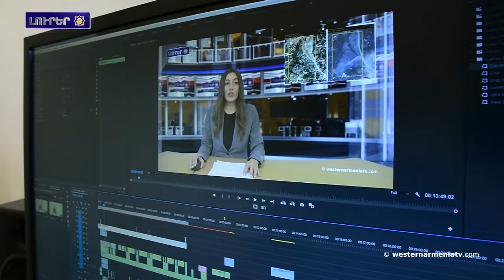«Ջարդարարներին ցերքը հըսալա Շուշվա ազատամարտի հերոսամարտին նվիրված հուշաղբյուրին»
1․ ԱՀՀ Կառավարության խոսնակին ելույթը
2. Zoom Հանդիպում՝ նվիրված Կիլիկիայի Անկախության 104-րդ Տարեդարձին
3. Ջահիլ տարիքում կյանքից Արա Փահլեվանյաննա քեցալ
4. Western Armenia շաբաթաթերթին 37-րդ համարնա տյուս եկալ
5. «Ջարդարարներին  ցերքը հըսալա Շուշվա ազատամարտի հերոսամարտին նվիրված հուշաղբյուրին». Հայքի մշակույթի օմբուդսմեն-
6. Թուրքիա  պոլսահայ գործիչ Կարո Գաբրիելյանին յրան ռասիստական հարձակումն ըրալ
7. Աջակցինք Արեվմտյան Հայաստանա պետական հեռուստատեսությանը

BANQUE DU BÉNÉFICIAIRE : 18206
SWIFT : AGRIFRPP882
IBAN : FR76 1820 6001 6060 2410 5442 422
BÉNÉFICIAIRE : Assemblée des Arméniens (AAAO)
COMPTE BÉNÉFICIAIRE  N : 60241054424